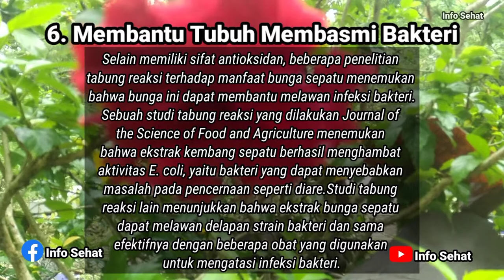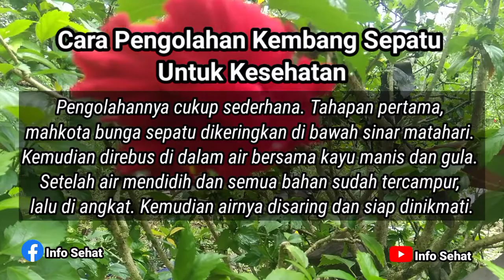Apa fungsi bunga sepatu?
Tahukah Anda » Kembang Sepatu, Berkhasiat Sebagai Obat.
Kembang sepatu memiliki kandungan kimia yang disebut flavonida, zat samak dan lender. Juga memiliki khasiat anti inflamasi, diuretic, analgesic, sedative dan ekspetoran.